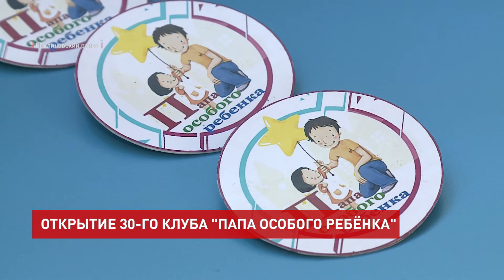В Неклиновском районе открыт клуб «Папа особенного ребенка»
10-летний Гор развит по возрасту. Только сложная болезнь позвоночника ограничивает подвижные игры. Другое дело компьютерные или управление детским квадрокоптером. Такие занятия с педагогом объединяют ребят с разными диагнозами. Приводят юных учеников исключительно отцы. Именно для них создан клуб «Папа особого ребенка».

Давид Ванесян, участник клуба «Папа особого ребенка»:
«Очень приятно, что появился такой клуб. Мне хотелось бы, чтобы еще почаще такое организовывали для детей. Интересно, конечно: и музей, и развлечения, новый коллектив для них, появятся новые друзья. Это очень приятно».

Цель клуба – вовлечь отцов «особых» детей в процесс реабилитации, ухода, а также обучения и развития своих сыновей и дочек. Создать у мужчин такую мотивацию, чтобы они не просто разгружали мам, но и осознавали важность своей отцовской роли. И тогда, как пример, стараниями папы-баяниста заиграет и сын!

Сергей Асатуров, руководитель социального центра помощи семье и детям г. Ростова-на-Дону, инициатор создания клуба «Папа особого ребенка»:
«Есть отцовские чаты, в которых даже меня нет. Или я есть, но в тени. Они самостоятельно создают какие-то проекты, встречаются с детьми. Проводят вместе время и в гончарных мастерских, и на рыбалке, когда был сезон, и так далее. Это очень крутая история для пап, для реализации себя и своего ребенка».

На открытии клуба «Папа особого ребенка» (он стал тридцатым на Дону!) отцам вручают дипломы участников. Детям – значки и подарки. Затем общее фото на память. Но главное – это правовая, психологическая и педагогическая помощь, которую теперь смогут получать и родители, и дети.

Елена Елисеева, министр труда и социального развития Ростовской области:
«Мы поставили себе амбициозную задачу – к 2024 году распространить этот опыт на территорию всей Ростовской области. И я уверена, что с этой задачей мы совместно с муниципалитетами справимся. Потому что ни в одном муниципалитете, в котором мы предлагали реализацию этого проекта, не было ни тени сомнения, что этот проект нужен».

А на сегодняшний день клуб «Папа особого ребенка» объединяет более 430-ти отцов.